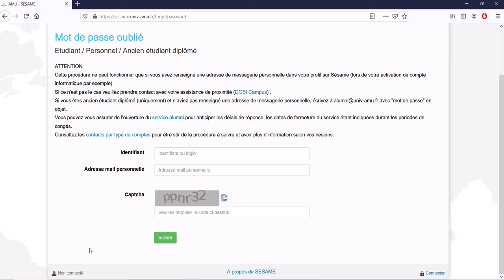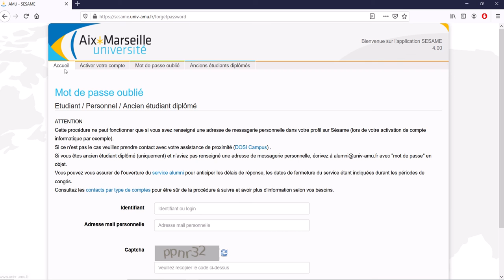RN 002 - Impossibilité de se connecter à l'ENT